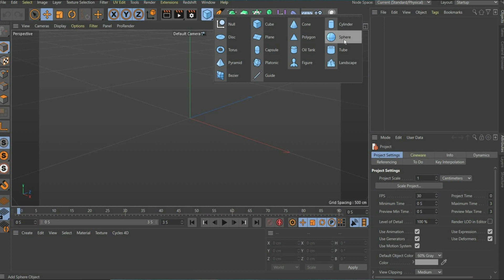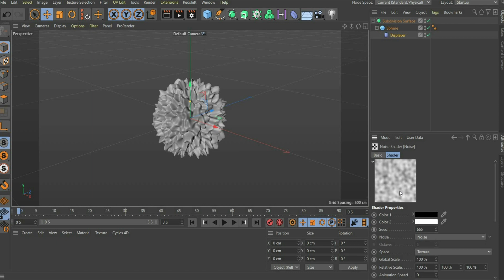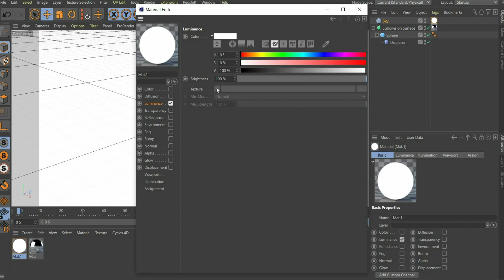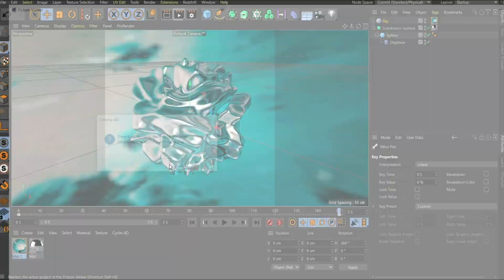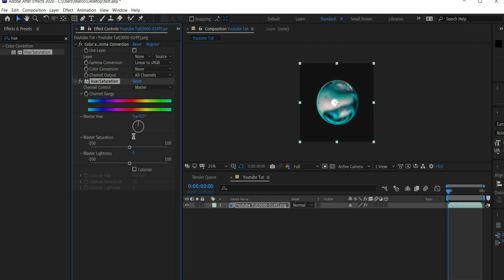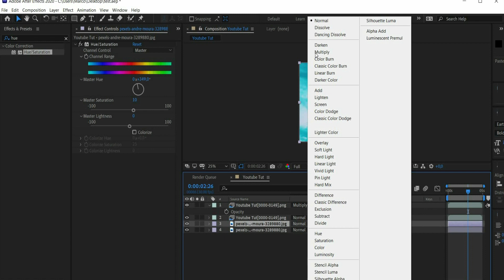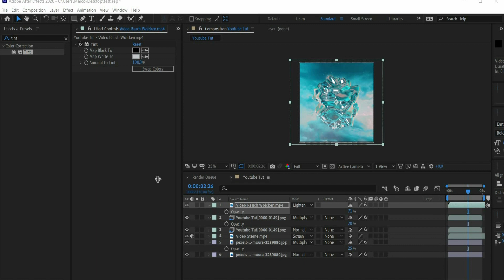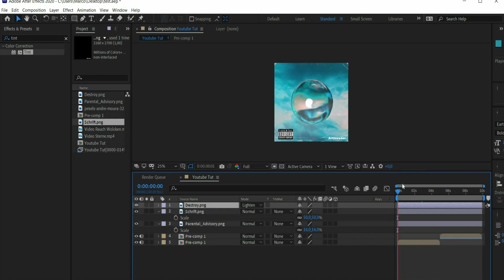Abstract fluid MOLTEN CHROME COVERART animation - Cinema 4D ( C4D ) tutorial for beginner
Hello Artinvader's! Welcome to my tutorial. Thanks for the positive feedback. In my channel you will find a Blender tutorial and a Cinema 4D tutorial for every project.

Every Tuesday - Blender Tutorial

Every Thursday - Cinema 4D Tutorial

Feel free to write me in the comments what you think of the tutorial. Have fun rendering.  :)

Social media if you wanna send me your result or talk to me

PROJECT FILES

STRUCTURE

00:00 Intro
00:55 Create animation in Cinema 4D
05:04 Bonus - After Effects colour adjustments

OTHER LINKS